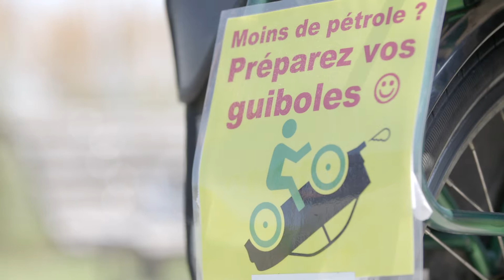Bordo Métro Vélo #10 Sébastien vélotafeur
La parole aux usagers du vélo : Sébastien explique comment il transporte enfants et courses à vélo. Episode 10/10.